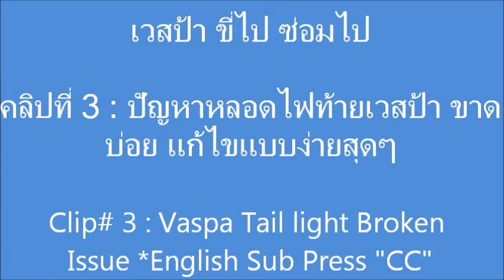วิธีแก้ปัญหาหลอดไฟท้ายเวสป้าขาดบ่อย / Vespa Tail light bulb broken Issue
คลิปนี้ เป็นคลิปวิธีแก้ปัญหาหลอดไฟท้ายเวสป้าขาดบ่อยนะครับ แก้แบบไม่ต้องดัดแปลงใดๆเลย แค่ลองซื้อหลอด ขนาด 24V ของรถ10ล้อมาใส่เท่านั้นเองหลอดก็จะทนไฟแรงได้ วิธีนี้แก้โดยไม่ต้องพ่วงหลอด หรือ ใช้ เรกูเลเตอร์ลงกราวด์ ครับ ง่ายสุดๆ ยังไงเพื่อนๆลองไปทำดูนะครับถ้าใครเจอ ปัญหานี้

This clip is how to solve Vespa Tail Light Bulb Broken very often from the high voltage received when you ride the scooter in high speed. My simple solution is to change the bulb from 6V to 24V light Bulb (the truck light bulb!). I have no problem about this broken bulb anymore and for the detail of this clip please press "CC", I will try to give subtitle what I said in Thai language to Eng as much as I can. Enjoy, fix and fun with your Vespa!